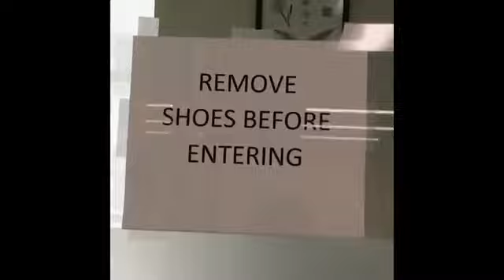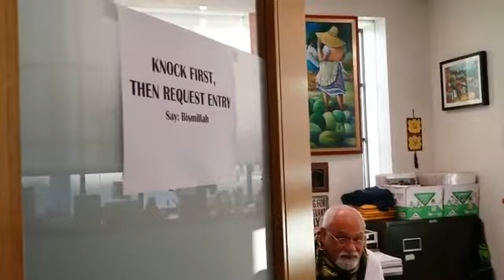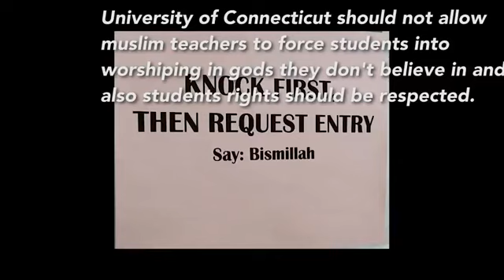Muslim Professor at UConn tries to implement aspects of Sharia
This video waa uploaded by Jihadiwatch's YouTube channel. Follow them there for more videos about what's going on in the world today with Muslims and Islam.